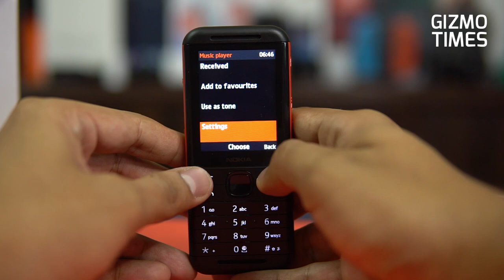Nokia 5310 Unboxing, Xpressmusic Features in Hindi | Rs. 3399 for Music Lovers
Nokia 5310 launch hua hai India mein aur ye phone aapko memories ke liye Nokia ne laya hai. Iss phone mein aapko music control buttons mil jate hain. Dekhiye unboxing aur hands-on iss phone ke saath.